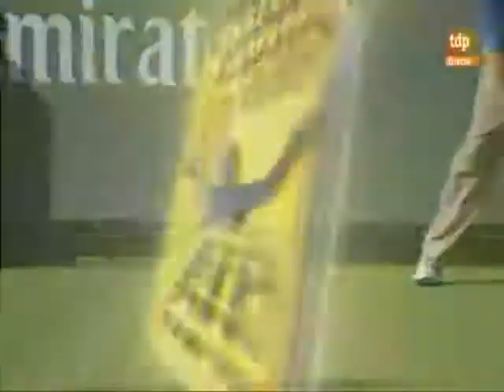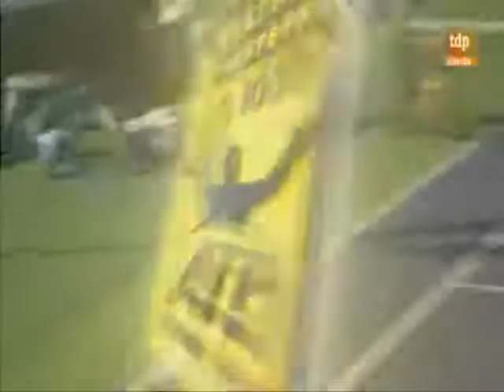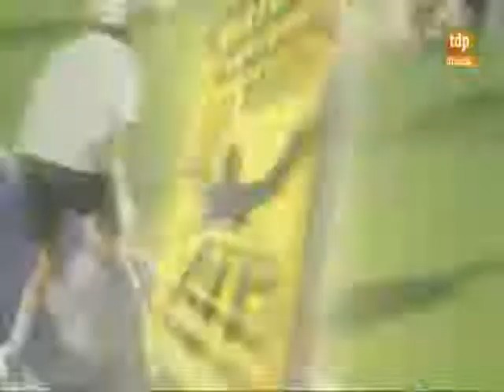Mario Ančić - Julien Benneteau (Indian Wells 2nd R 2010)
SuperMario fought hard to beat Benneteau..it was last ATP win for Mario Ančić